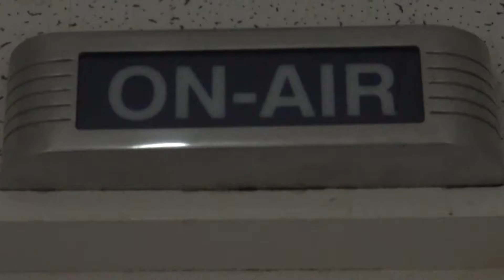Spot - Festival de Radio y Televisión